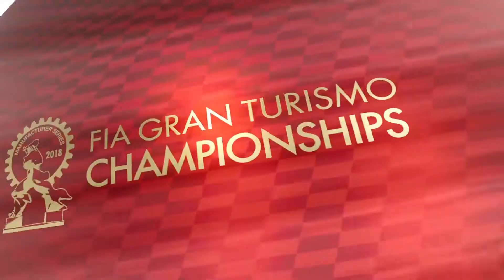Gran Turismo Sport - Manufacturers Cup, from 20th to 6th !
Great race on Monza. After awful Qualifications I started 20th. Finally, I finished 6th after a good race.